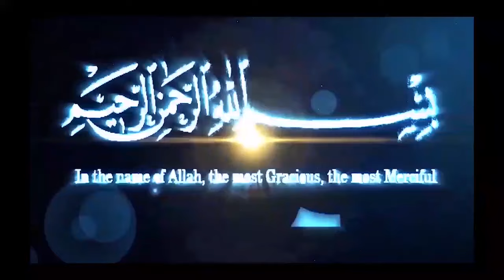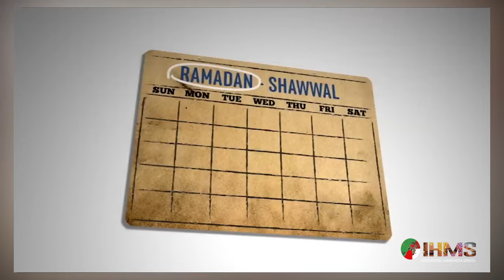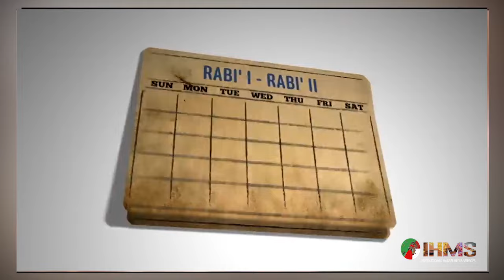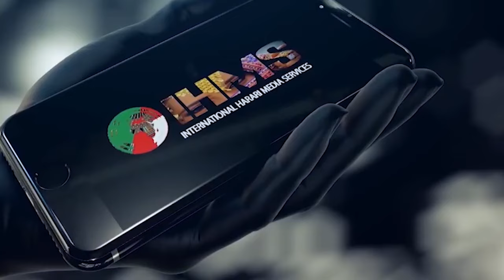IHMS: ዳይሀዋዝ ቻለ: ነፍሲ ኻዱው መማጀ: በድሪ ሞይ ቀጠብቲ